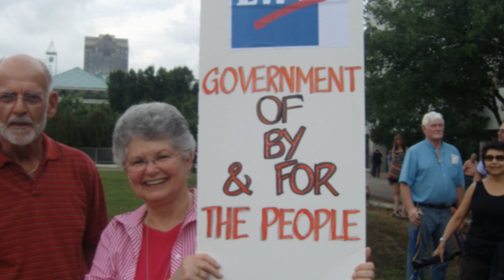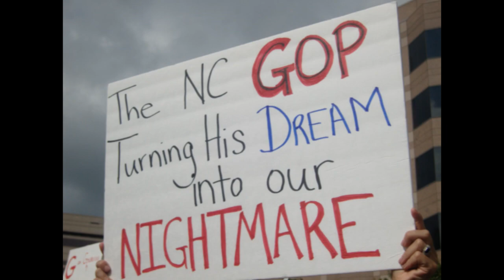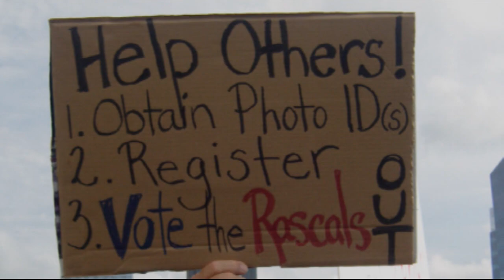NC Moral Monday Protest - Week # 9